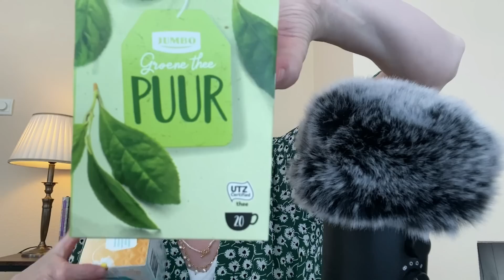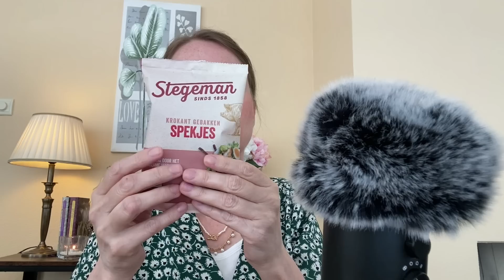Boodschappen Shoplog In ASMR Stijl🍒🍇 | GEZONDE versie | ASMR Nederlands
Welkom! Hopelijk zorgt deze gezonde boodschappen shoplog voor rust, slaap, tingles en ontspanning. ♥♥♥

Liefs van Cindy ❤️

Mijn upload schema:
►ASMR YouTube Video elke Woensdag en Zondag om 20:00 uur
En soms een EXTRA video tussendoor!💛

FAQ :
Leeftijd: 48 jaar
Nationaliteit: Nederlandse / I speak Dutch
Camera: iPhone 11
Microfoon: Blue Yeti
Edit programma: Movavi Video Editor Plus 2022
Ik maakt ASMR video´s op YouTube sinds oktober 2017

🌸WAT IS ASMR?🌸
Bekijk deze korte video waarin ik een uitleg geef: